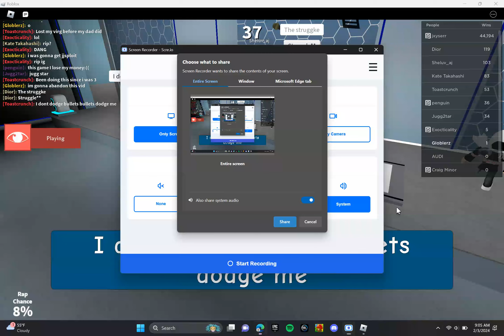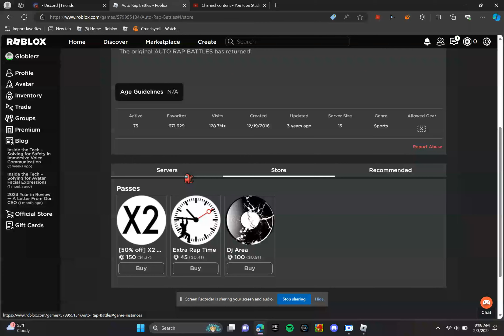Auto Rap Battles (1)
Yes, I played it for the first time in my life. I was microwaving some food while AFK.